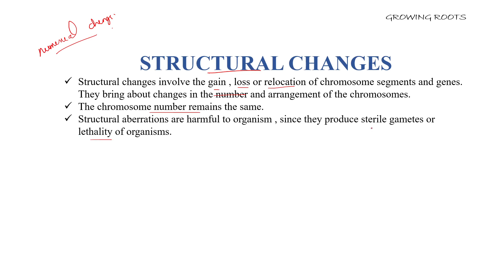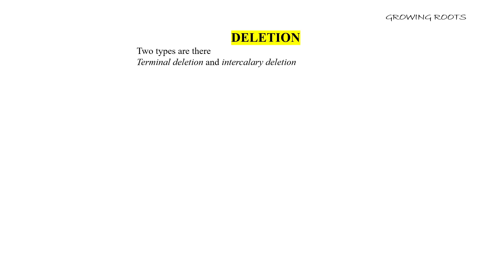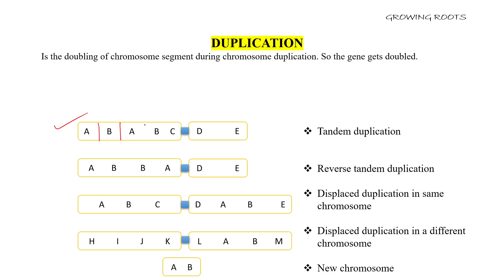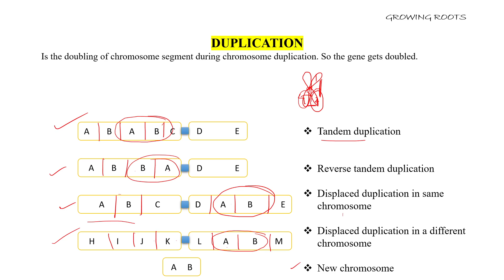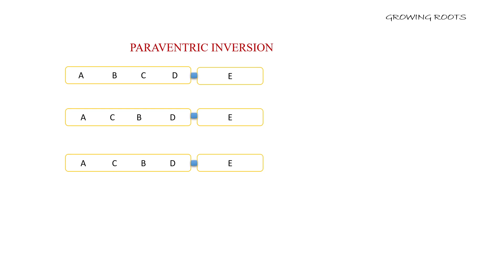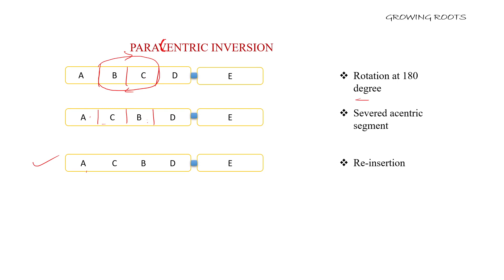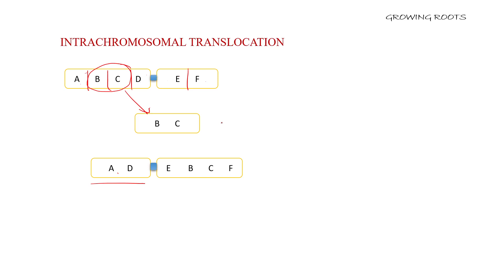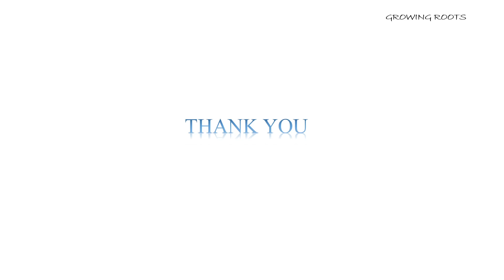STRUCTURAL CHANGES | Deletion Duplication Inversion Translocation Malayalam Explanation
In this video discussing about the structural abberations of chromosomes .
chromosomal abberations are mainly classified in to two
structural changes and numerical changes.
video about structure of chromosome